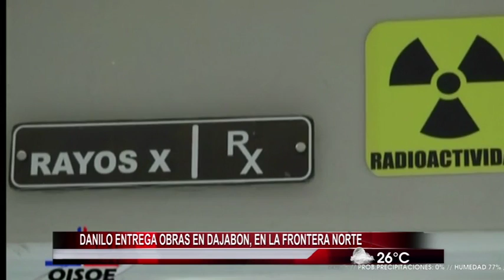Danilo entrega obras en Dajabón, en la frontera norte